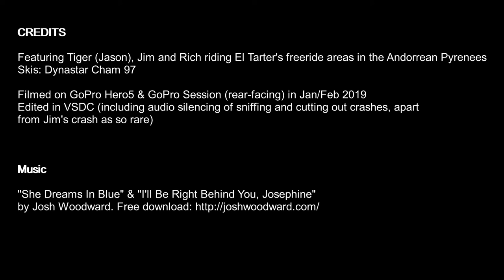Andorra 2019 - Grandvalira Adventures - Part 1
Off-piste in the El Tarter freeride areas of Grandvalira, Andorra (Pyrenees) - part 1 of 2. Filmed January/February 2019.